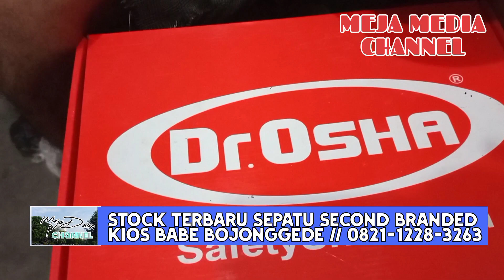Update Terbaru Stock Sepatu Second Branded Di Kios Babe Bojonggede ‼️ Nike, Jordan Dan Asics .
Meja Media Channel menginformasikan Stock Terbaru Sepatu-Sepatu Second Import Original Di Kios Sepatu Babe Bojonggede yang beralamat
Stock terbaru sepatu second branded di Kios Sepatu Babe Bojonggede :
- Sepatu Second Nike.
- Nike 1 AF
- Nike SB
- Nike Jordan
- Sepatu Second jordan
- Sepatu Second Nike Golf
- Sepatu Asics

ADMIN KIOS BABE BOJONG GEDE
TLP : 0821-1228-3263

GOOGLE MAPS KETIK :::
KIOS SEPATU BABE BOJONGGEDE